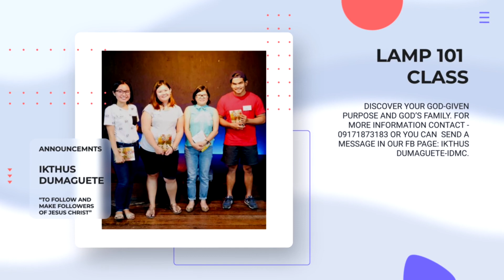FDOP Discipleship Part 3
FDOP 40: Unleashing The Power Of Prayer
We invite you to join our Forty Days of Prayer Intentional Discipleship Campaign, to register and purchase your FDOP Kit you can PM directly or contact Jonah - 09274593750.

Is this your first time? We would like to connect with you! Please fill up our Guest Card, click the

Do you want to be part of our Ikthus Dumaguete Online Community?

Do you want to express your love for God through giving?

SEE YOU IN THE WEB & SOCIAL MEDIA PLATFORM!